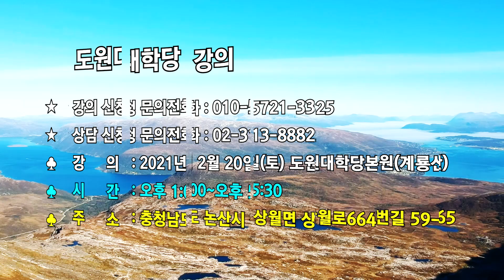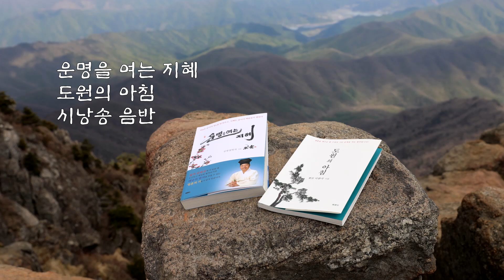[도원(道圓)대학당 강의] 1014 기도하기 좋은 시간은 언제가 좋을까요?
☞ 도원대학당

Ruvim Miksanskiy님의 동영상, 출처 Pexels